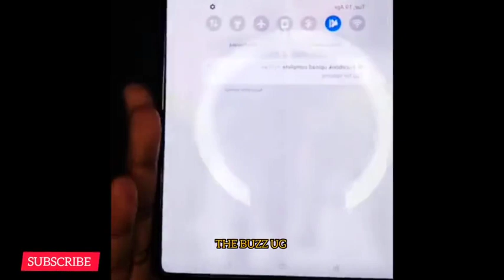SAD😭: Archbishop Paul Semwogere take cover, but you man please stop killing Ugandans, kisuse banange